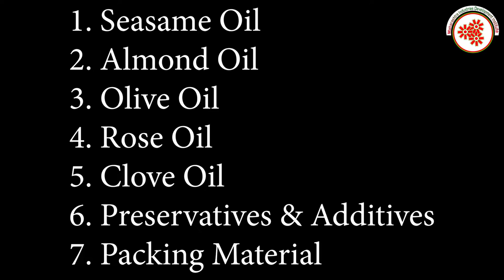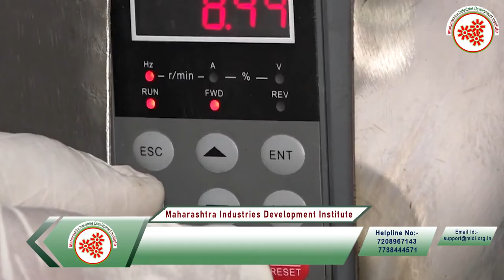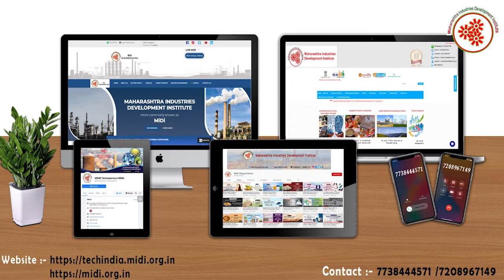Massage Oil Making Business English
The massage oil is an emollient and helps to moisturize and replenish the skin. It also heals common skin problems and adds glow. It softens that skin and helps to reduce the appearance of scars.
A good body massage can make all the difference and help individuals feel rejuvenated, refreshed, and energetic.
In this video, we will share the details about Sunflower Oil Making Business.

Topics covered in Massage Oil Making Business :
* Raw material
* Machineries required for grinding ,extracting etc.
* Process involved in  Massage Oil Making